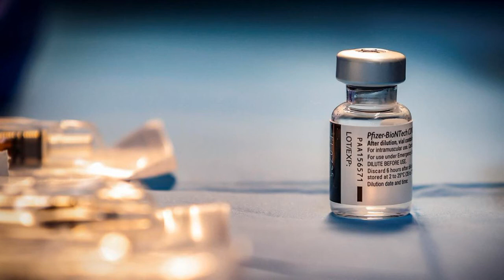✅ Israel firmó hoy un nuevo acuerdo con la farmacéutica